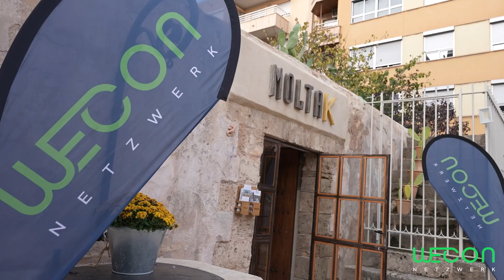WECON Netzwerk Kochkurs in Palma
Liebe Freunde & Mitglieder unseres sympathischen Netzwerks,

am 8. November 2024 durften wir einen ganz besonderen Abend erleben: Der WECON Netzwerk Kochkurs in Palma brachte uns die Aromen und Traditionen der spanischen Küche näher und sorgte für ein unvergessliches kulinarisches Erlebnis.

Ab 18:00 Uhr ging es dann ans Eingemachte – oder besser gesagt, an den Herd! Unter der fachkundigen Anleitung des Teams von MOLTAK bereiteten wir eine Vielfalt klassischer spanischer Gerichte zu. Von würzigen Tapas bis hin zur traditionellen Paella – es war für jeden Geschmack etwas dabei, und alle konnten aktiv mitwirken. Die Freude am gemeinsamen Kochen und Entdecken neuer Aromen war förmlich spürbar.

Doch der Abend bot mehr als nur köstliche Speisen: Zwischen den einzelnen Gängen erfuhren wir spannende Geschichten und Hintergründe zur spanischen Esskultur. Die Gastgeber von MOLTAK erzählten uns, wie die mediterrane Küche durch Land und Klima geprägt ist und was die spanischen Gerichte so einzigartig macht. Diese kleinen Einblicke machten das Erlebnis besonders wertvoll und gaben dem Kochkurs eine persönliche Note.

Auch der Netzwerkgedanke kam dabei nicht zu kurz. Während des Kochens und Genießens ergaben sich viele Gelegenheiten, mit anderen Teilnehmern ins Gespräch zu kommen, Kontakte zu knüpfen und bestehende Freundschaften zu vertiefen. Die lockere, mediterrane Atmosphäre bot den idealen Rahmen für angeregte Gespräche und gemeinsames Lachen.

Ein herzliches Dankeschön geht an das Team von MOLTAK, das uns mit viel Engagement durch den Abend führte und mit seiner Leidenschaft für die spanische Küche begeisterte. Außerdem vielen Dank an Be.A.Star-Productions für das Festhalten der schönen Momente.

Euer Team von WECON Netzwerk Mallorca
Dem sympathischen Business-Netzwerk